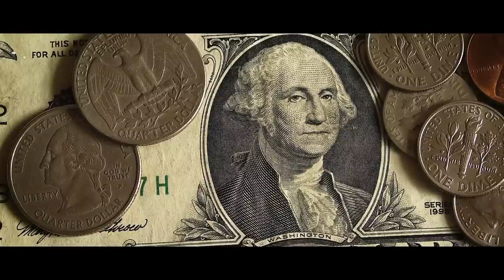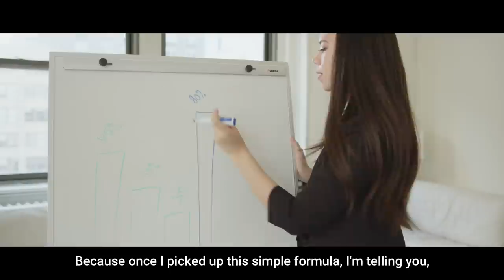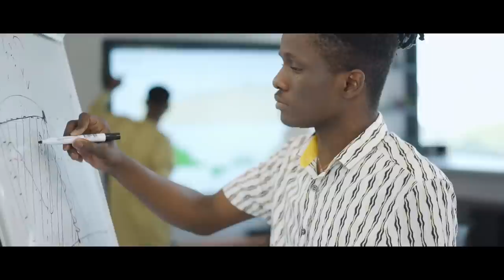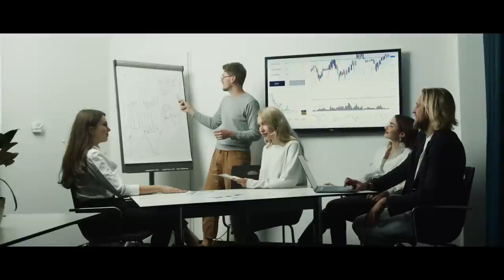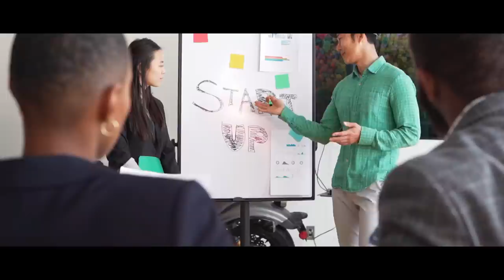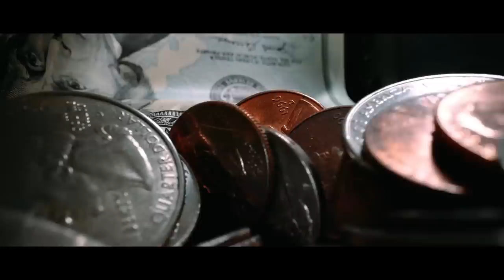How To Work Harder On Yourself | Personal Development | Jim Rohn Best Motivational Speech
Personal Development plays a crucial role in success. Jim Rohn says you must change yourself to succeed and increase your finances and income. Change what is inside yourself. Work hard, work on your philosophy and primarily work on yourself. Everything will change for the better.

Jim Rohn Recommended Book
--THE RICHEST MAN in BABYLON by George S. Clason

Jim Rohn was an American businessman, a self-made millionaire before he turned 31, author, motivational speaker, and also Anthony Robbins's mentor. He was also the author of dozens of books, and was a big believer in the power of self-discipline to achieve one's ambitions at home and business.

1) This video has no negative impact on the original works
2) This video is also for teaching purposes.
3) It is transformative in nature.